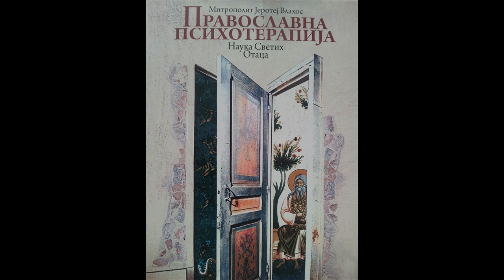Tihi glas | Osnove pravoslavne psihoterapije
Internet radio Blagovesti - Emisija "TIHI GLAS"
Ljiljana Sinđelić Nikolić čita tekst Mitropolita Jeroteja Vlahosa "OSNOVE PRAVOSLAVNE PSIHOTERAPIJE"
"Pravoslavna psihoterapija ima za cilj oboženje čoveka, dok humanistička psihoterapija je zainteresovana za čovekovu psihosomatsku ravnotežu i njegovu socijalizaciju, bilo u okviru porodice ili društva. U stvari, tu mora da postoji saradnja između duhovnog oca, koji koristi pravoslavnu psihoterapiju i psihijatra, koji je zainteresovan da isceli bolesti nervnog sistema i psihološku neuravnoteženost. "